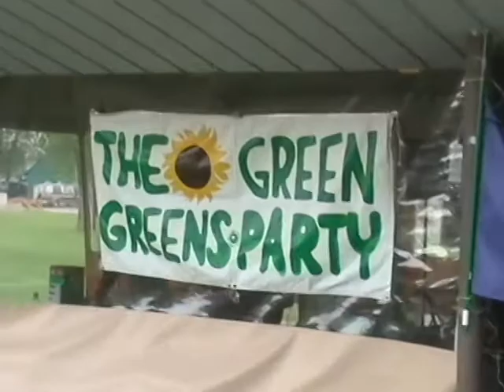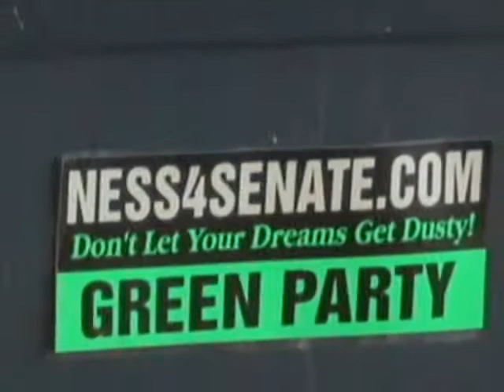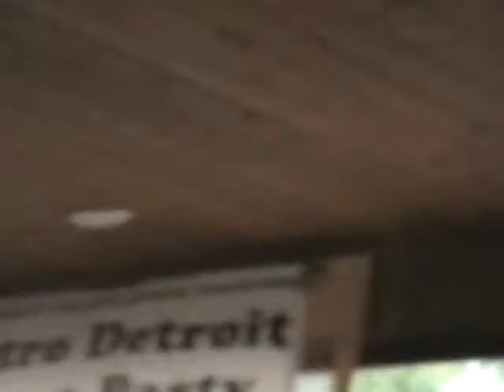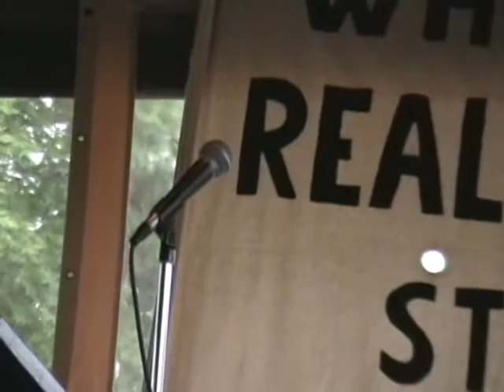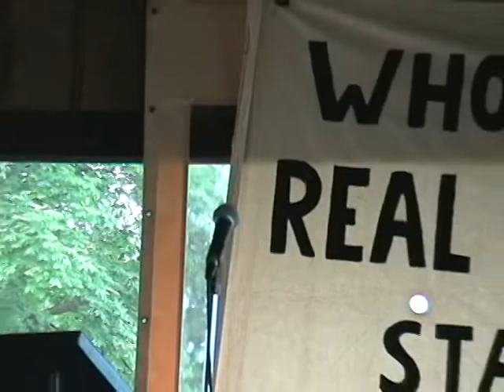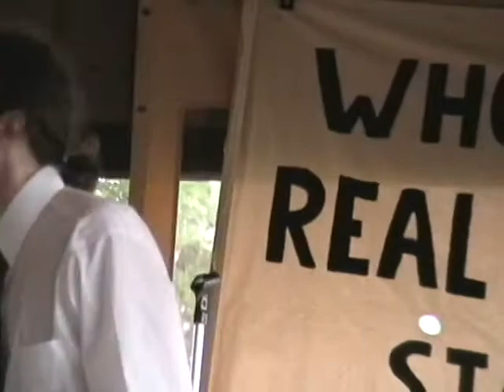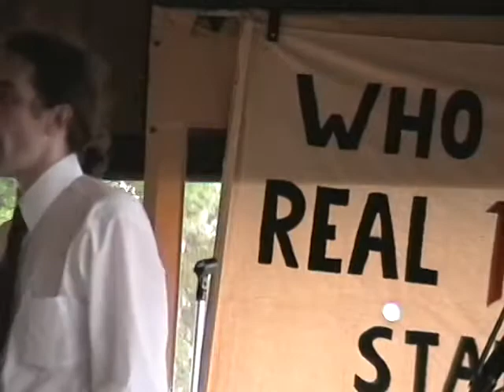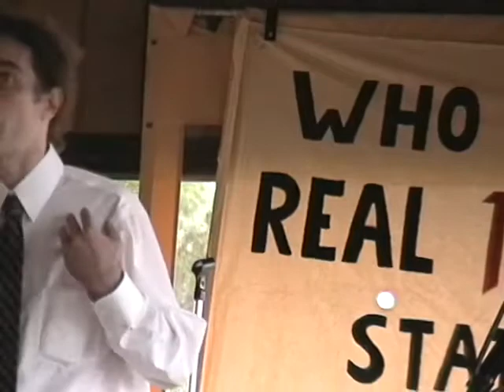Green Party rally in Boyne City, MI, spring 2000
Greens rallied "up north" to push the statewide Michigan ballot petition drive back in 2000. Music by Leavin' Dodge. Speakers included Virginia Heick, Rick Meisterheim, Joanne Beeman, Michael Sullivan, John Rowe, and Tom Ness.